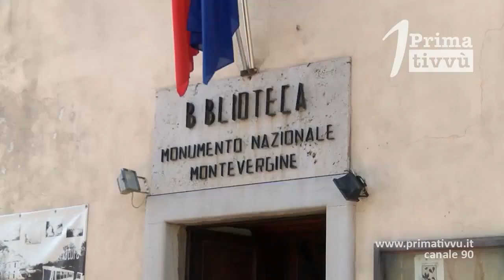23 novembre, speciali terremoto. La luna piena di Sant’Angelo prima della catastrofe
Lunedì Prima Tivvù e Telenostra dedicano il loro palinsesto al ricordo del terremoto del 1980. Le foto della luna piena prima della catastrofe negli archivi della Biblioteca del Loreto a Mercogliano